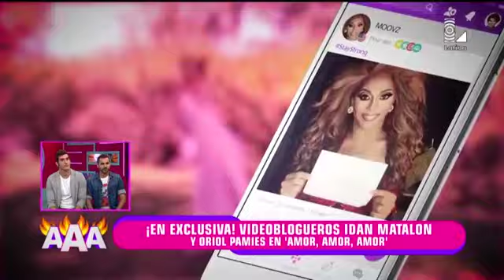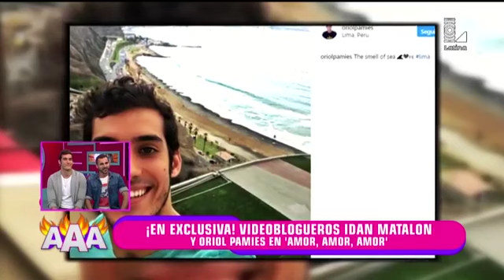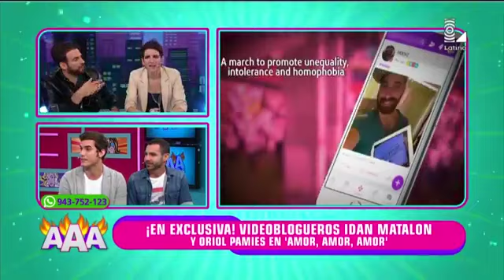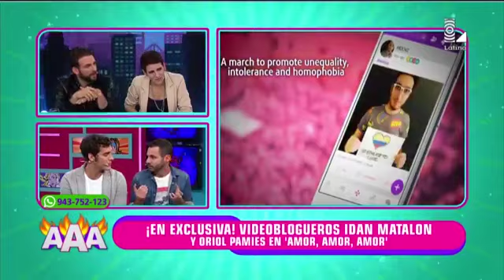Entrevista en Canal Latina Peru con Rodrigo González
Oriol Pamies y Idan Matalon : Entrevista en Latina.pe con Rodrigo Gonzalez & Gigi Mitre sobre Moovz, videos virales y actividades LGBT en el mundo latino! el programa AMOR AMOR AMOR